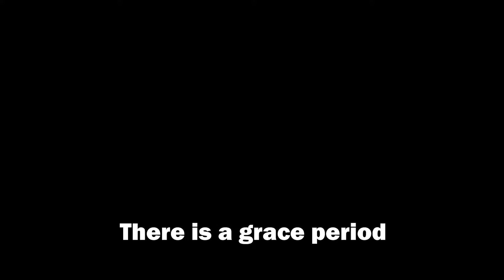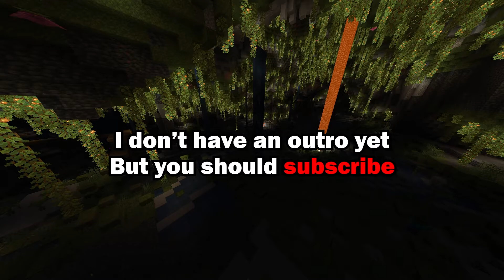I joined an SMP...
balls lmfao, idk what to put in here